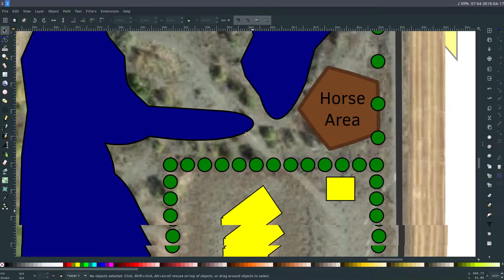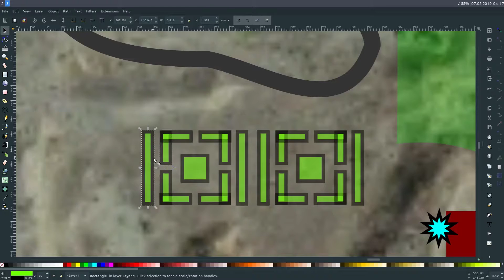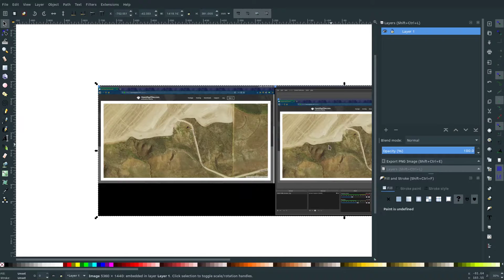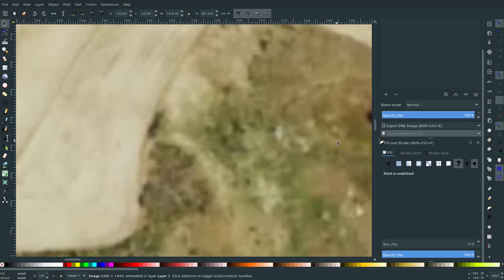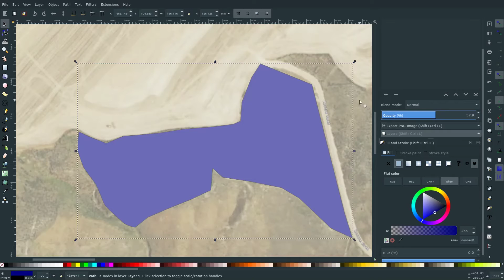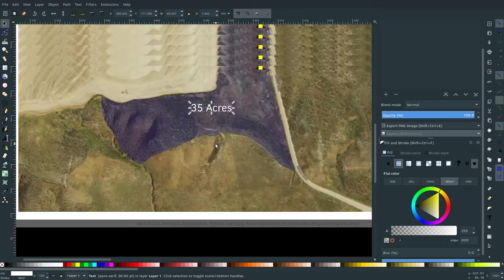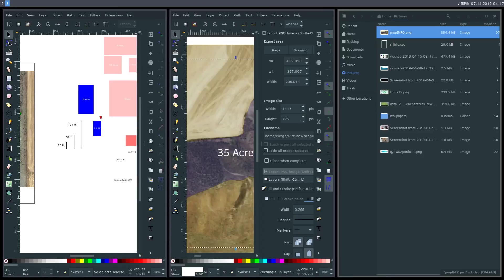Inkscape - Real World Maps with Vector Overlays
Inkscape is a free and open source graphic design program for creating vector art.